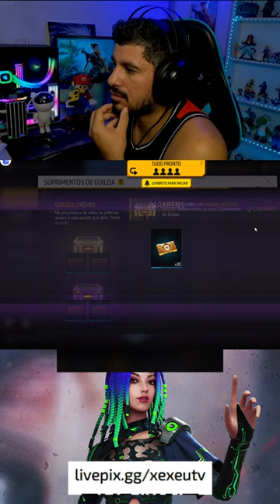EVENTO CONJUNTO COELHO CHAMUSCA 🟢 FREE FIRE AO VIVO